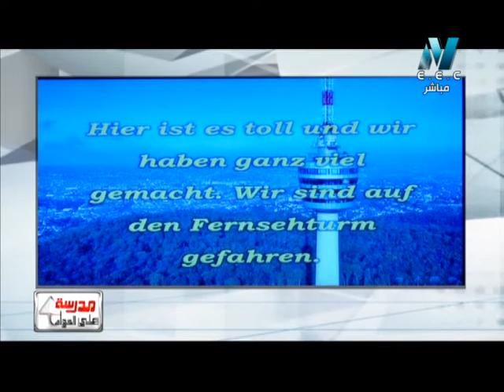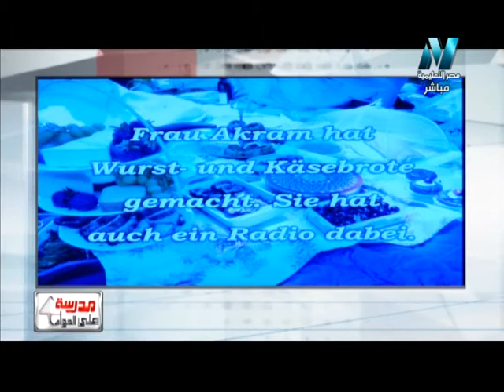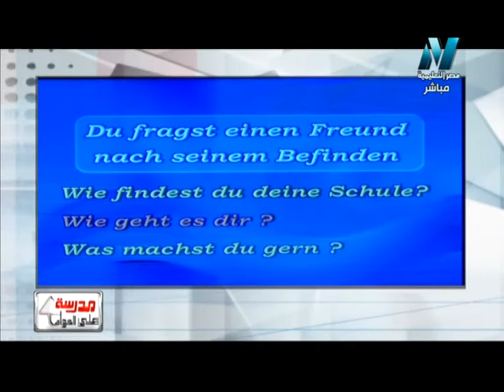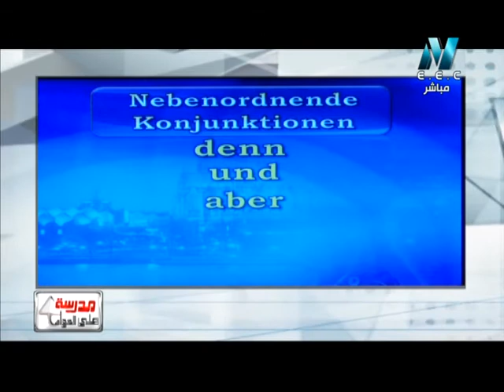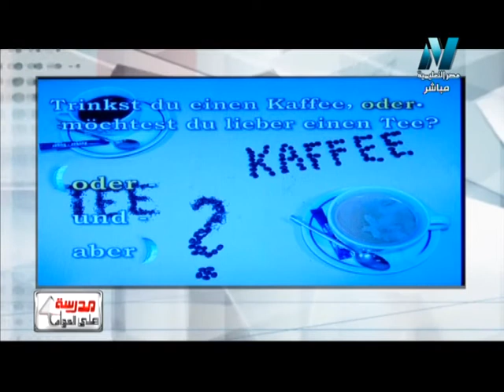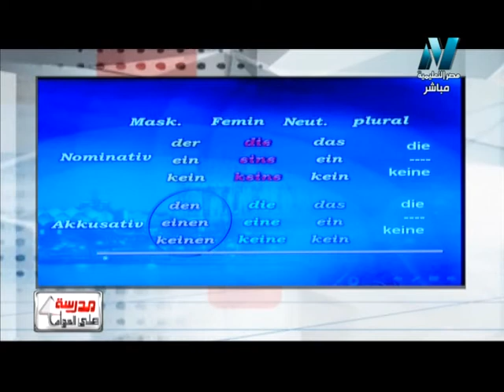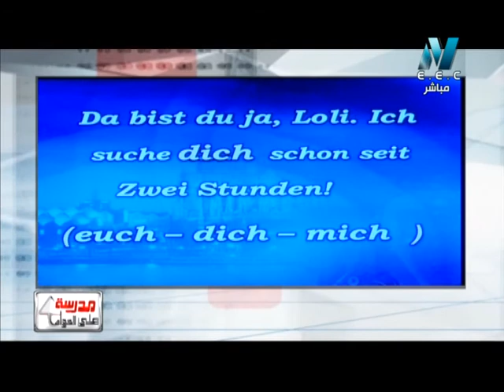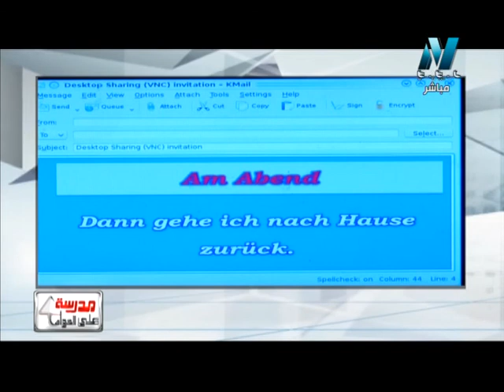14-04-2017 لغة ألمانية حلقة 11 الاستاذ أشرف سمير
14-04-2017 لغة ألمانية حلقة 11 الاستاذ أشرف سمير